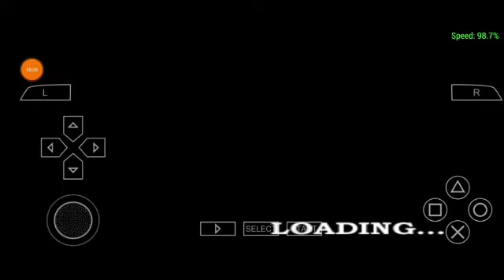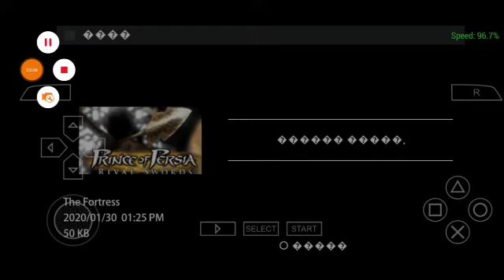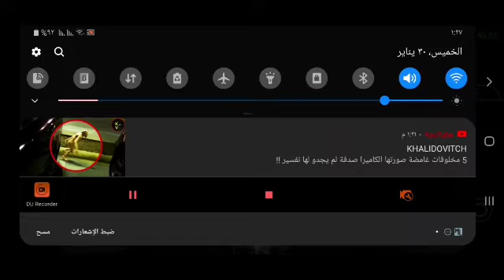لعبة Prince Of Persia : Rival Swords البارت التاسع part 9 على محاكي ppsspp ♥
- إن شاء الله يعجبكم القيم بلاي من اللعبة .. ولا تنسوا اللايك والإشتراك بالقناة وتفعيل زر الجرس من فضلكم 😿💖